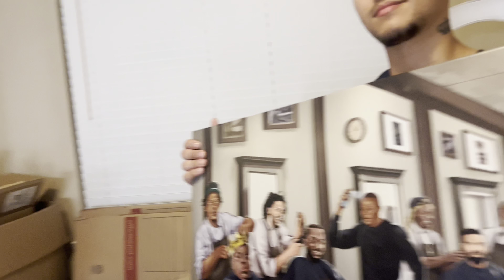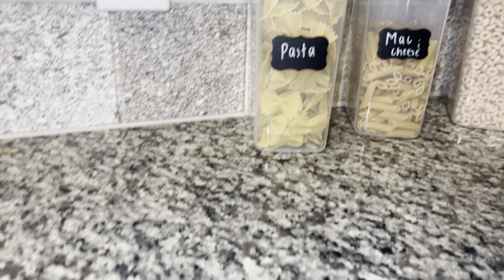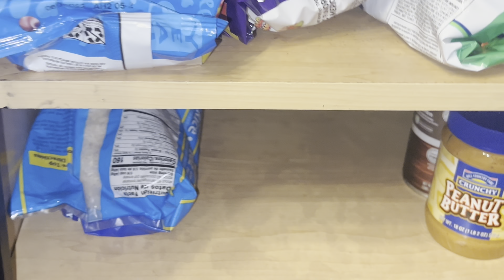Our Apartment Tour / updated Q&A 🏠🤍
we love every single one of y’all so so much ! and this is where our journey begins 🤍